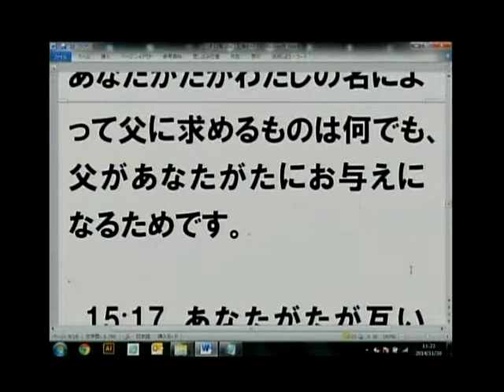主日第2礼拝 メッセージ 2014.11.30